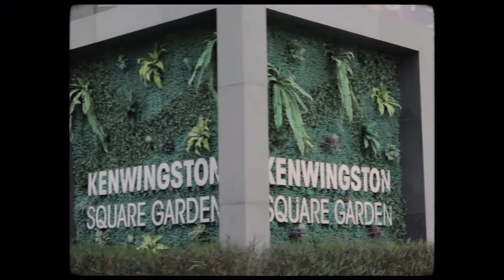celebrated Mama's birthday at Rumah Hutan Terapi Alam 🍃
hi everyone!

my parents and I went to KL to visit my brothers and also to celebrate my Mama's birthday!  I didn't vlog that much because i am easily intimidated by people hehee so enjoy these few clips i got!

xoxo,
nyna

MUSIC

cool - tigers in the sky
baby you were there - tv girl